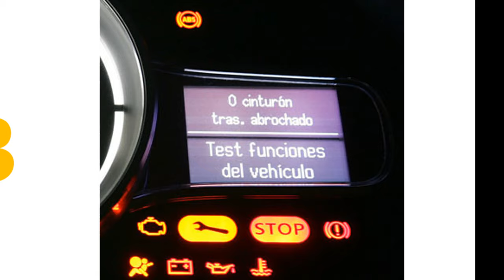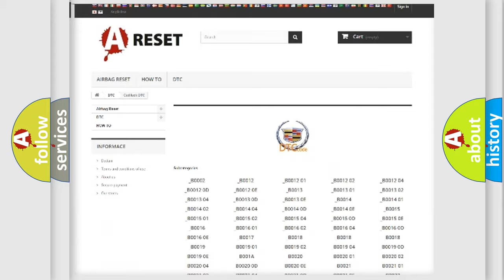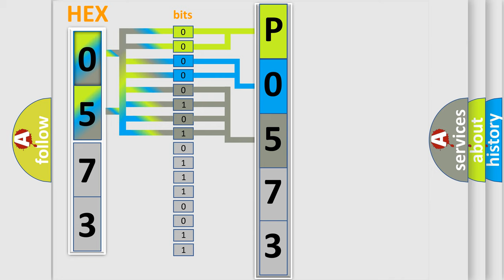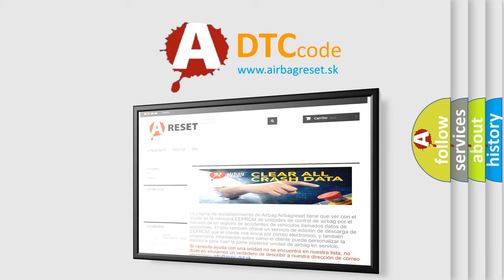DTC cadillac P0573 Short Explanation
Contents:
0:21 Basic DTC analysis according to OBD2 protocol standard.
1:48 Insight into programming
2:58 A diagnostically understandable description of the Diagnostic Trouble Code
3:05 Basic error definition

Make:
Cadillac
Code:
P0573
Definition:
Brake Switch Circuit 1 High Voltage
Description:
The ignition is ON. Battery voltage is greater than 11.5 volts.
Cause:
Verify that the BPPS is properly calibrated.